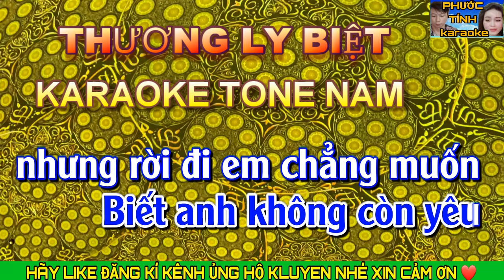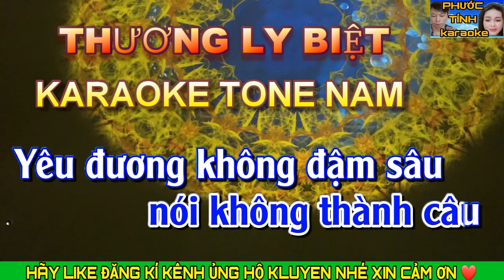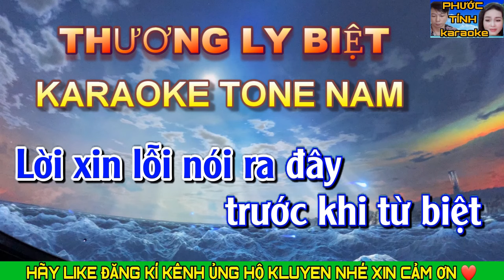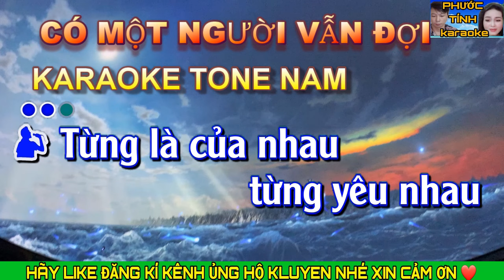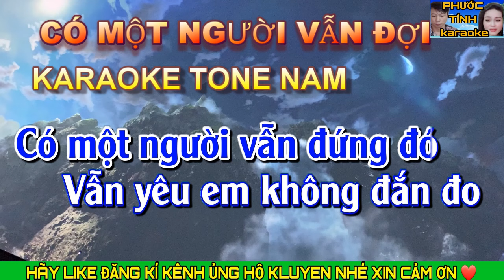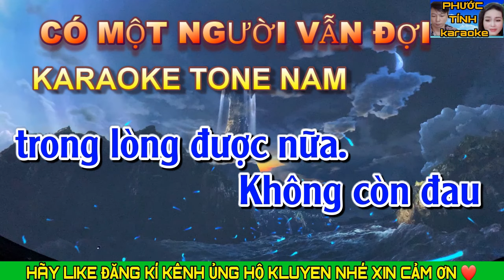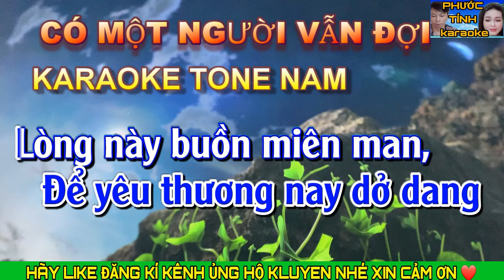THƯƠNG LY BIỆT - CÓ MỘT NGƯỜI VẪN ĐỢI - KARAOKE TONE NAM | PHƯỚC TÍNH